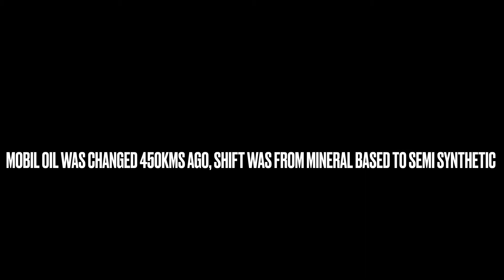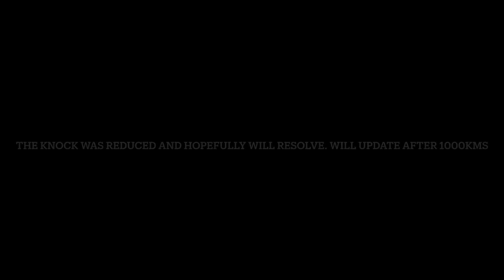Land Cruiser 80 - 1HDFT has a strange knock / ticking sound on startup & idle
The infamous 1HDFT knock / tick has appeared in one rig. We have retraced the sound to the air intake and naturally it seems to be coming from the block.

However, it is a common issue with Toyota HD engines. Some other facts are:

- Oil level is fine and no reduction
- Mobil oil was changed recently 450kms ago
- Mobil oil was shifted from Mineral based to Semi Synthetic same viscosity 15W-40
- Liqui Moly Ceratec was used 5000kms ago with previous oil ( 2 cans to 10 litres of mobil oil)
- Oil filter is changed on every oil change
- Turbo was inspected and is fine
- No oil in air intake apart from minor droplets
- Acceleration and boost is fine, normally operated

The proposed solution has been highlighted in the video and we hope it works out if you run into similar problems. Naturally other issues can be evident after a qualified mechanic inspects your vehicle but it a good to check if you recently changed oils within last 1000kms.